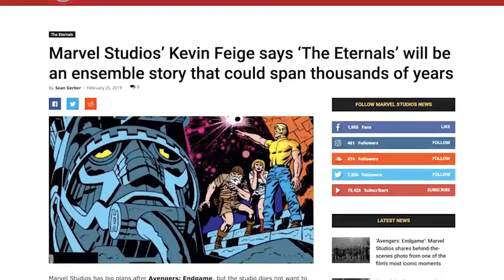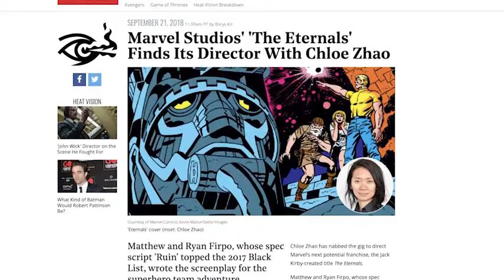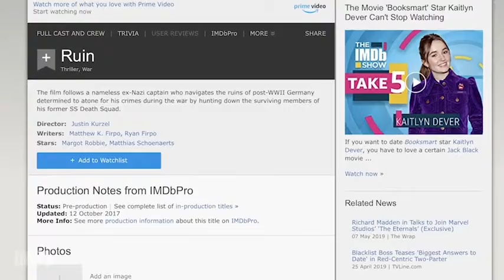The Eternals 2020 | virtual New Movies Trailer